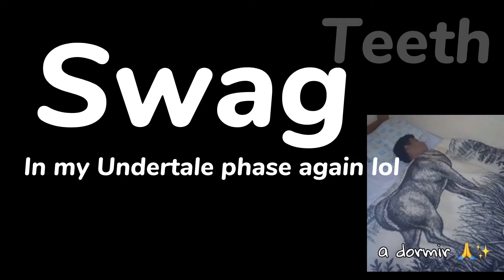The ittsy bittsy spider //Error and Passive Nightmare// My Au